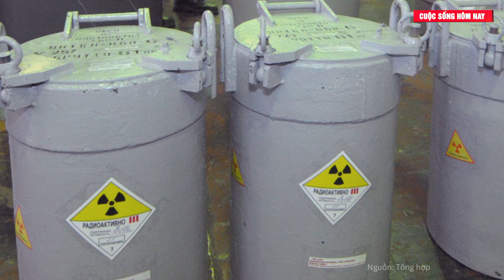Tin thế giới: Ukraine đứng trước thảm họa 'kinh hoàng' khi Mỹ đe dọa ngừng cung cấp vũ khí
Tin tức mới nhất | Ukraine đứng trước thảm họa 'kinh hoàng' khi Mỹ đe dọa ngừng cung cấp vũ khí
Mỹ có thể đe dọa ngừng cung cấp vũ khí cho Ukraine nếu nước này từ chối đàm phán hòa bình, kế hoạch do hai cựu cố vấn Lầu Năm Góc trình bày với ông Donald Trump nêu rõ.
Nga sẽ được cảnh báo riêng rằng bất kỳ sự từ chối tham gia đàm phán nào sẽ dẫn đến việc tăng cường hỗ trợ quân sự cho Kiev. Một lệnh ngừng bắn sẽ được sắp xếp trên cơ sở tiền tuyến giống như khi các cuộc đàm phán bắt đầu.
Kế hoạch này được soạn thảo bởi Trung tướng đã nghỉ hưu Keith Kellogg và Fred Fleitz, cả hai đều từng là chánh văn phòng trong hội đồng an ninh quốc gia của cựu tổng thống.
Trung tướng Kellogg cho biết: “Chúng tôi nói với người Ukraine rằng: 'Các bạn phải đến bàn đàm phán, nếu không, sự hỗ trợ từ Mỹ sẽ cạn kiệt'. Và bạn nói với Putin: 'Ông ấy phải đến bàn đàm phán và nếu ông không đến bàn đàm phán thì chúng tôi sẽ cung cấp cho người Ukraine mọi thứ họ cần".
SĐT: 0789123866